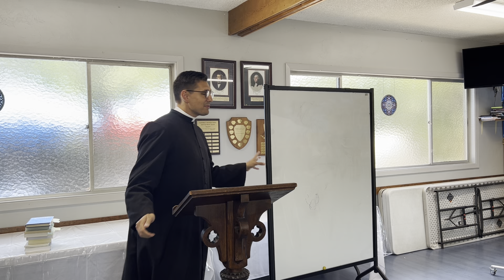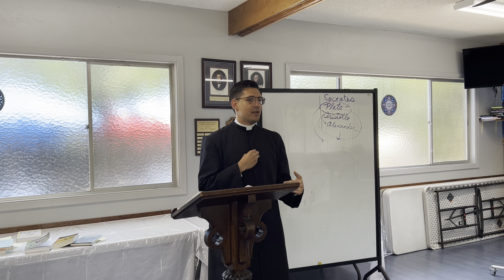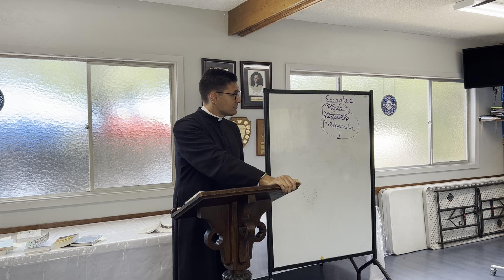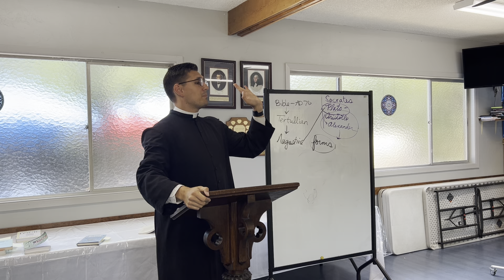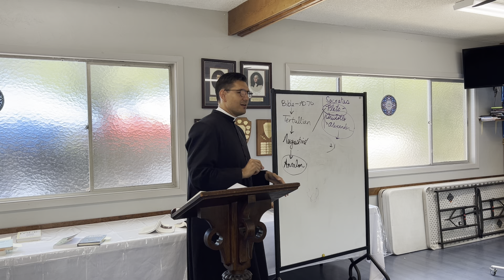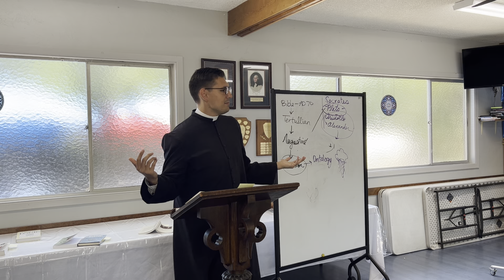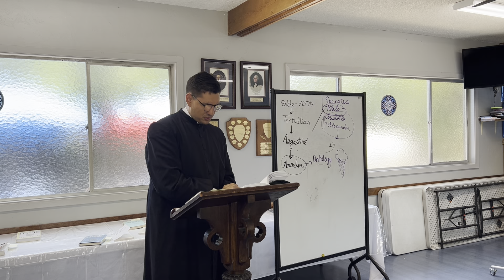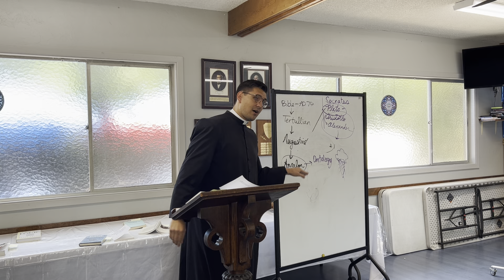St. Anselm and Medieval Presuppositionalism (Pre-Socratics, Greek Philosophy, Tertullian, Augustine)